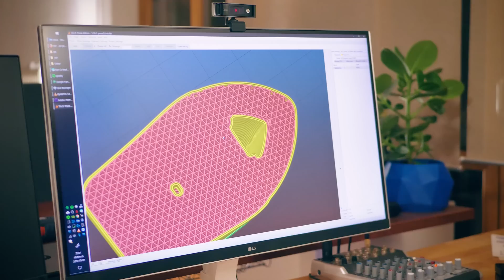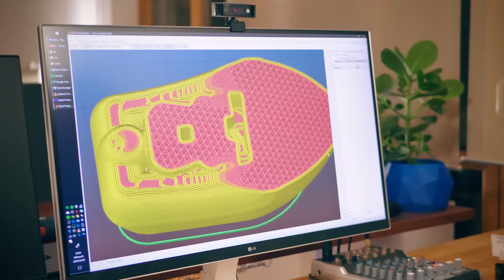3D Printer Anatomy: 50 parts in 5 minutes (Basics)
Want to start discussing 3D printers on Facebook These are the terms and parts you'll need to know!

BCN3D Sigma R17